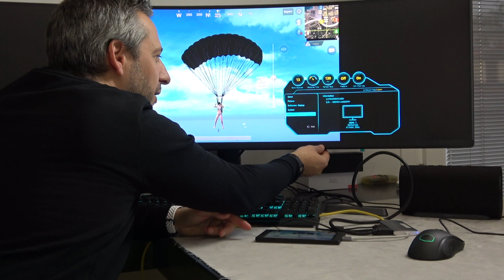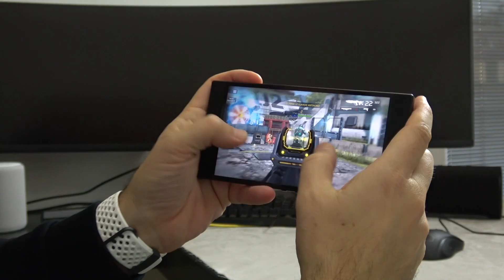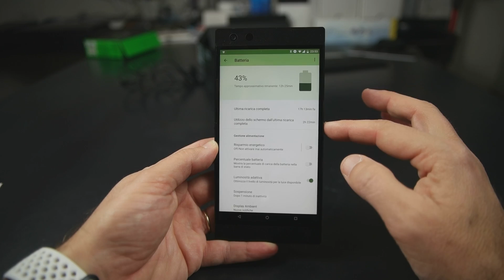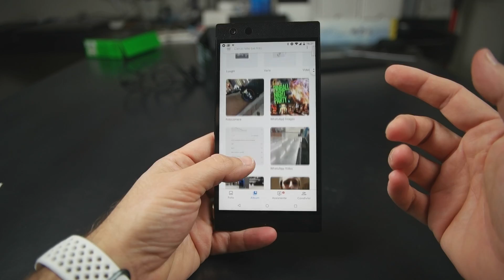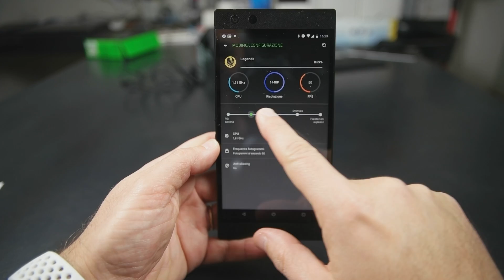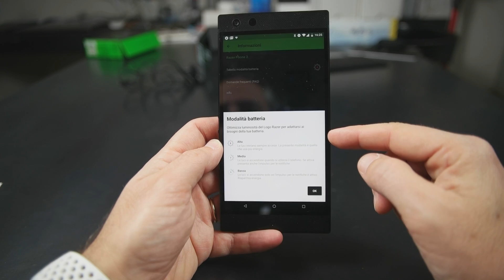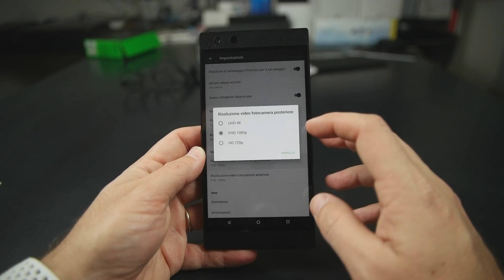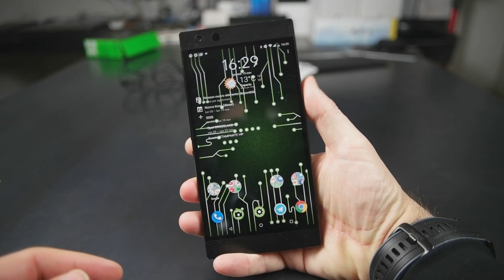Recensione RAZER PHONE 2 gaming phone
PREZZO AMAZON

E' passato un anno dalla presentazione del primo telefono Gaming di RAZER che ha poi dato il via a una serie di competitor. Il Black Shark (mi arriverà a brevissimo la versione 2) e il Rog Phone di Asus. Ho provato tanto questo 2, ci ho giocato altrettanto, ma...CONTINUA